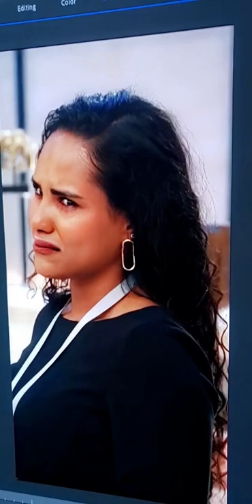Sad Steven Grant Flirting Machine! | Moon Knight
Even Moon Knight can't escape the sad filter!  The scene where Steven is flirting in ep 1 of Moon Knight.